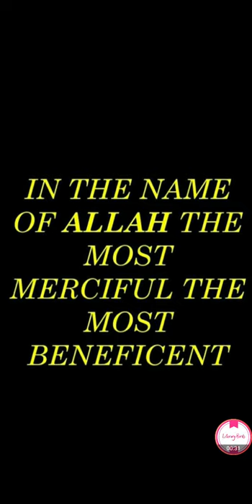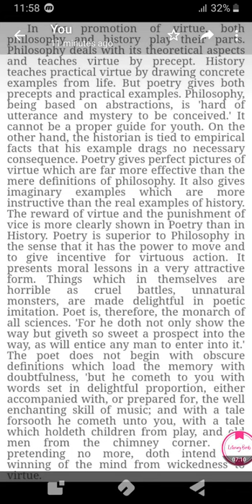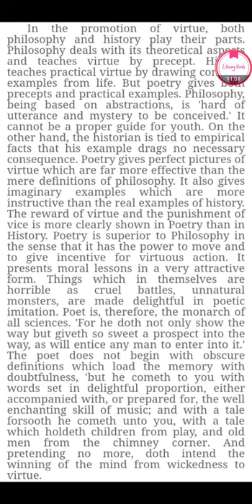How poetry is superior then history and philosophy by P. Sidney in urdu,hindi